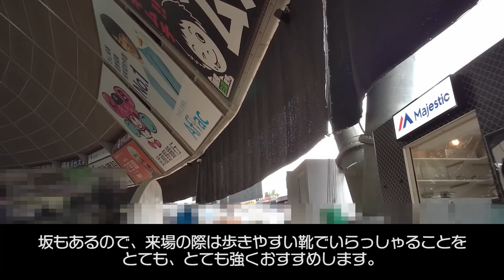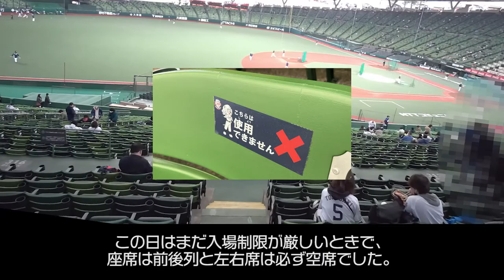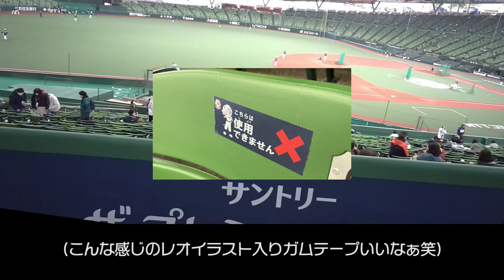新しくなったメットライフドームで野球観戦！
新しくなったメットライフドームでオープン戦を見てきました。
ボールパーク構想が流行っていますが、小さい子も大人も楽しめる、いい球場だと思います。
この改修を期に、オリジナルの刻印を入れられるレンガが販売されました。
私もレンガを買いまして、現地でレンガを見たときは感動を覚えました。

開幕戦は勝ったものの、2戦目は惜敗…。この投稿日の3戦目はどうなるでしょうか。
頑張れ平井投手！頑張れライオンズ！

■What is the Saitama Seibu Lions.
The Saitama Seibu Lions are a baseball team based in Saitama Prefecture, next to Tokyo.
It is a professional baseball team that has produced many major leaguers such as Daisuke Matsuzaka, Shogo Akiyama, Yusei Kikuchi and Kazuhisa Makita.
The team's home base is a ballpark where you can enjoy nature, and there are plenty of food and alcohol available.
Please come and visit us.